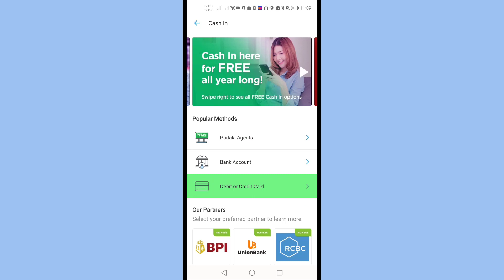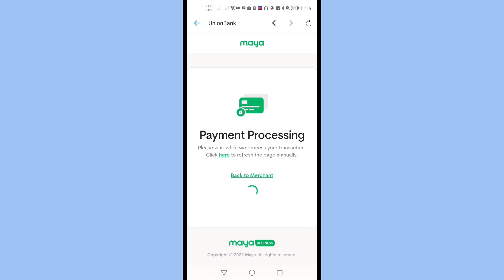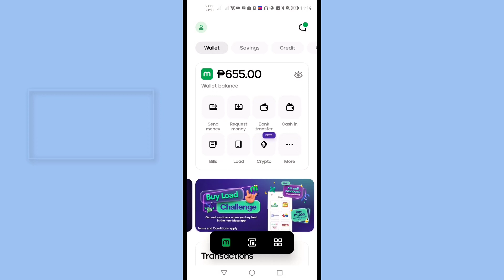Unionbank to Maya Bank Fund Transfer: How to Transfer Unionbank to Maya Bank Cash in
Maya Cashin with Uniobank: How to Transfer from Unionbank to Maya Bank - FREE Send Money Online

TIMESTAMP
0:00 Introduction
0:13 Maya Bank app
0:40 Maya Bank Cash in
0:51 Unionbank to Maya free transfer

🔎 WE SHARE.

🔎 YOU DECIDE.
Happy investing!  (",)